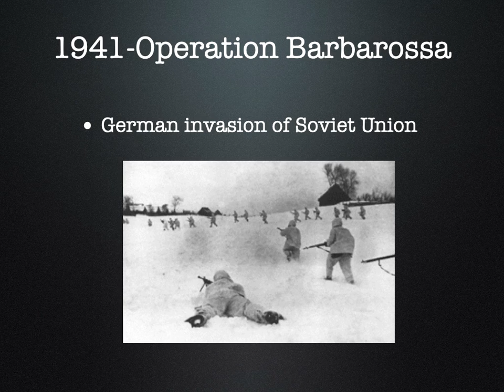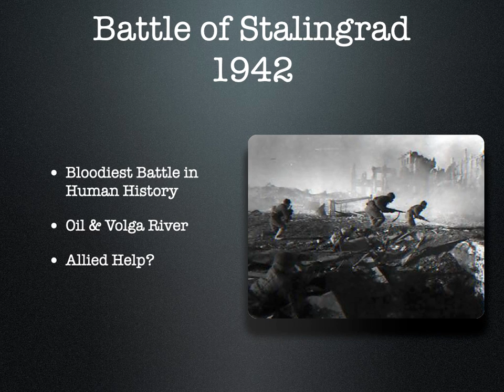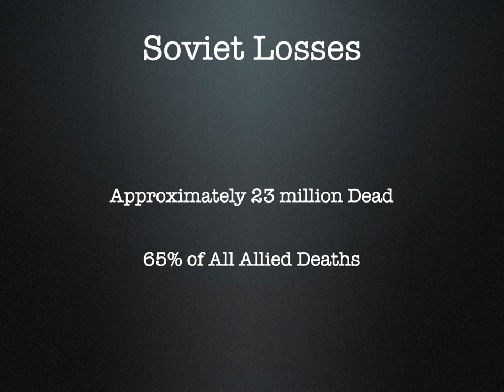WWII on the Eastern European Front